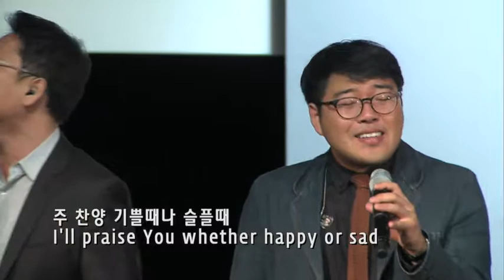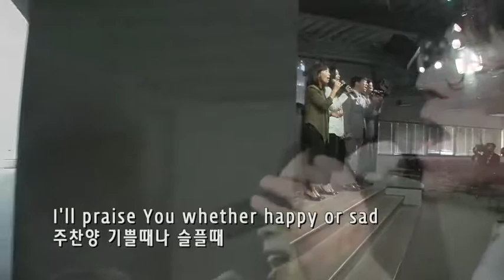CPT찬양 - Praise Is What I Do - 7/29/2018